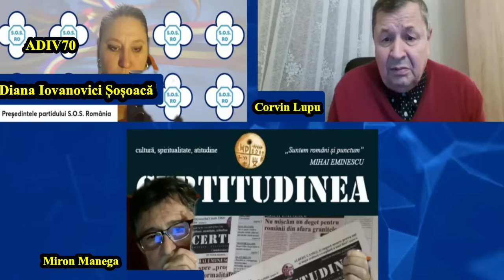Diana Șoșoacă 👉 Alertă Națională ❗ PENTRU PRIMA DATĂ ÎN ISTORIE 👉 Ședință Secretă Pentru Israel ❗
👉 Vă ROG ☝️ Nu Uitați să Dați UN 👉 LIKE 👍...😁 Că Este Gratis ❗
 👉 PENTRU PRIMA DATĂ ÎN ISTORIE Ședință Secretă în Parlament despre Israel și Palestina ❗